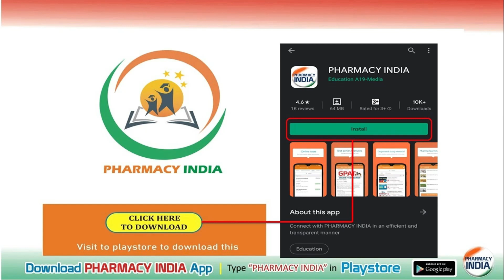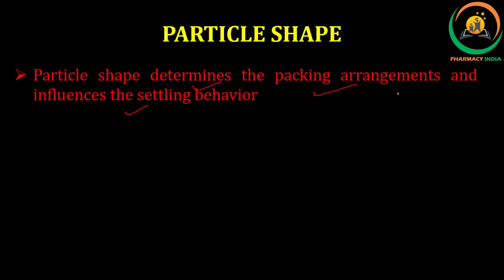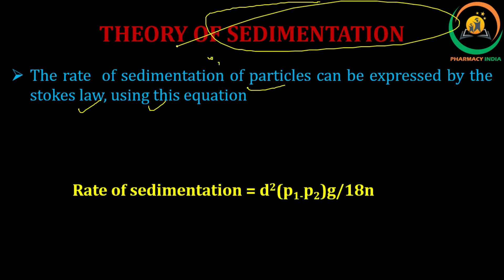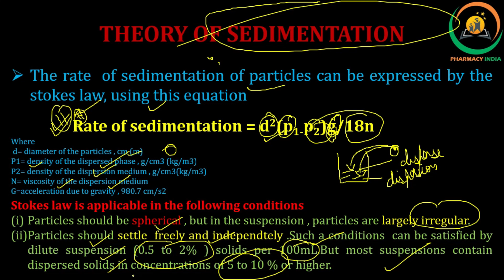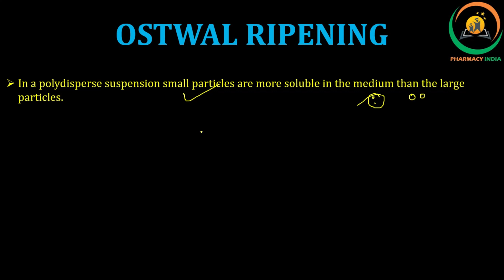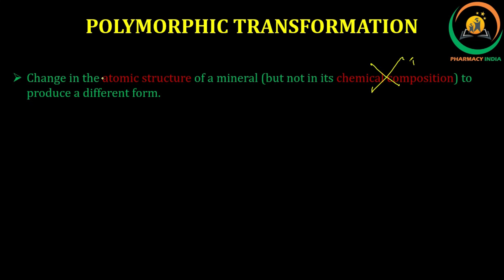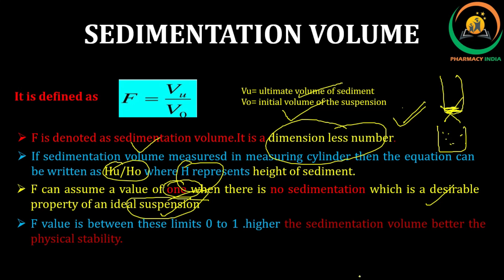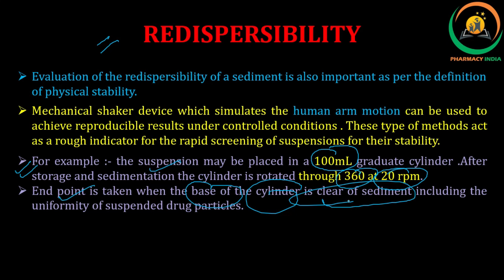SUSPENSION | PART - 2 | FACTORS | PHYSICAL STABILITY | CRYSTAL GROWTH | OSTWALD RIPENING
Pharmaceutical suspension may be defined as a dispersion in which insoluble solids (drugs ) are suspended in a liquid medium .
Pharmaceutical suspension is a heterogeneous system consisting of two phases in which internal phase is dispersed uniformly throughout the external phase.